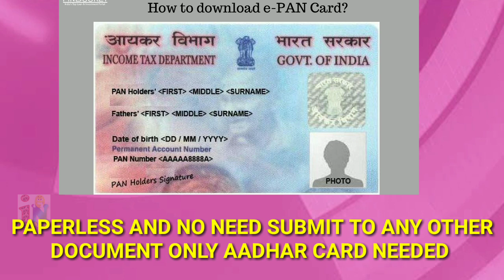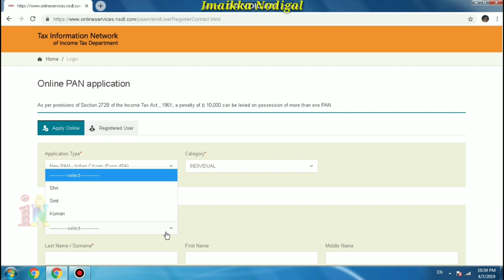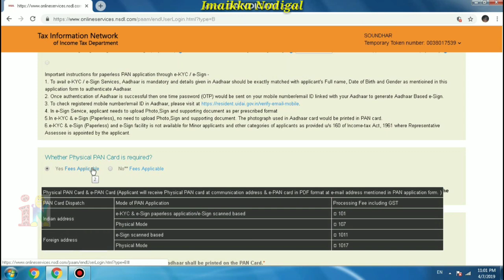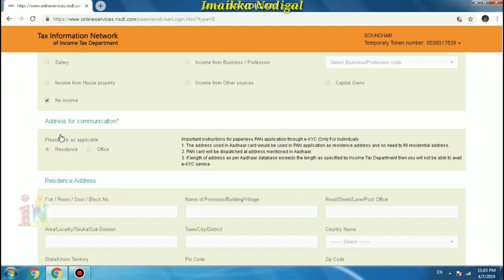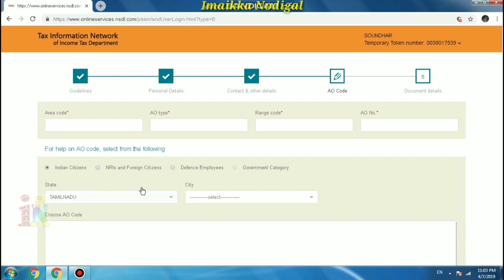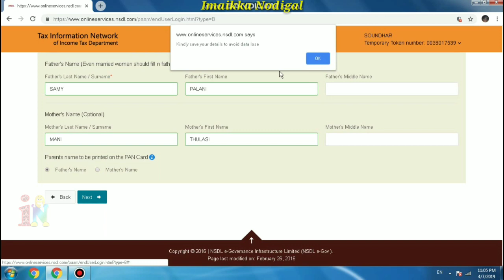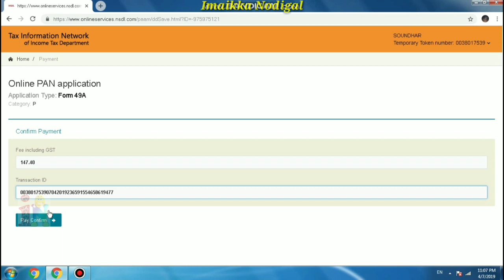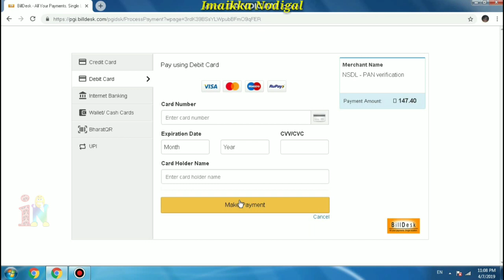How To Apply New PAN CARD Online In One minute? without fees ||SOUNDHAR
how to apply PAN Card online Tamil
ஆன்லைன் மூலம் பான் கார்டு அப்ளை செய்வது எப்படி?
comment your queries Health Is Wealth 😀 I'm willing to improve my patients Health ☺️